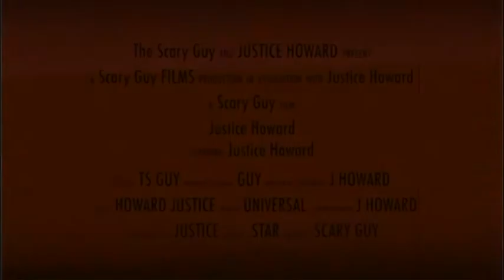JUSTICE IN YOUR LIFE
For the great Justice Howard.

Amidst the pack of internationally renowned photographers, there has arisen an Alpha Female. American born Justice Howard has come in great strides through her career to the heights of her predecessors such as Herb Ritts, Robert Mapplethorpe and Helmut Newton sinking her eye teeth in and making her own distinct mark in the industry. Internationally acclaimed for her works in over 25 countries with hundreds of print features, dozens of anthologies, many successful art gallery exhibitions, works in hardcover coffee table books and magazines that stretch from French Vogue to Easyriders, she has proven herself as a force to be reckoned with. All this and she shows no signs of slowing.

Best known for her erotic imagery, she has cast her distinct light on legends from Mamie Van Doren, Sybil Danning and Xene Cervenka, with a great number of Playboy Playmates and Penthouse Pets all living in print within the vast collections of Justice's remarkable manifested visions. Her images display empowerment of the women she films, showcasing their strengths and highlighting their prowess. You get the feeling that the women in her work are quite capable of escaping from the frames and moving forth to conquer the world by storm. Her hunts have also covered a great pride of rockers from surf guitar legend Dick Dale, Dave Navarro and Marilyn Manson. She is credited for capturing the last living photographs of outlaw country's irreplaceable Waylon Jennings.

Her unique style is vibrant and crisp, supernatural and intense. Dynamic frame after dynamic frame, every shot stands illuminated and shines above and beyond other known works. Coupled with a no-nonsense hands on shooting style, there's really no stopping her as she moves forward like a loaded train onto greater heights and even more impressive collections. The future holds much for this gifted 'huntress of the lens' and somewhere, howling in the distance, she is letting the world know that she stands ready.